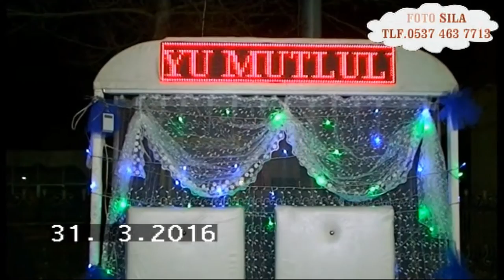FOTO SILA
FOTO SILA DÜĞÜN ORGANİZASYONU FULL HD KAMERA ÇEKİMİ YAPILIR İÇMEKAN DIŞMEKAN FOTOĞRAF ÇEKİMİ YAPILIR